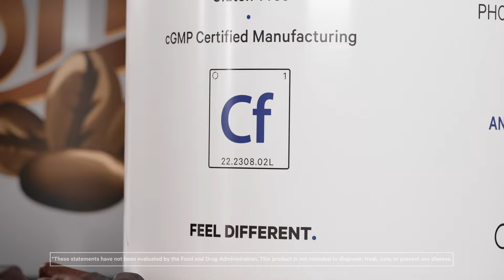Liposomal Cocoa Flavanols - Epicatechin Supplement - Cocoa Beans - Codeage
Codeage Liposomal Cocoa Flavanols+ offers an advanced blend of cocoa flavanols and epicatechin. Cocoa beans naturally contain bioactive elements called cocoa flavanols, known for their antioxidant properties. This flavonoid supplement also features a phospholipid complex to help support absorption.*

Product depictions are for illustrative purposes only. Actual product may vary.